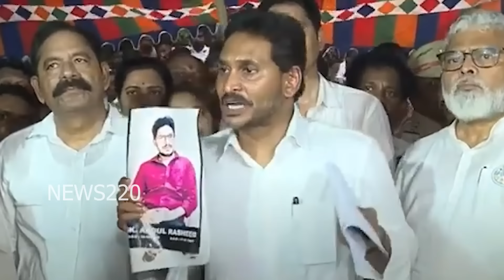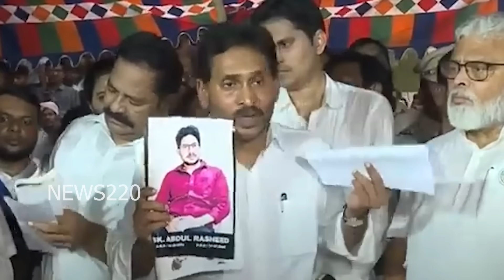షాకింగ్ : జగన్ దెబ్బకు ఢిల్లీలో దడ ..? అదే జరిగితే కూటమి గుడ్ బాయ్ - News220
Hai everyone welcome to Our Youtube channel News220..here You will find the best analysis of AP POLITICS ONLY..So our intension is to provide the Best genuine Analysis over the Political Parties And Thier Decisions..What People Want, What People Looking For..? All The Information In Our Channels Represents Expression of speech and freedom without hurting anyone or damaging any ones individuals etc

అందరికీ హాయ్ మా యూట్యూబ్ ఛానెల్ News220కి స్వాగతం.. ఇక్కడ మీరు AP రాజకీయాలకు సంబంధించిన ఉత్తమ విశ్లేషణలను మాత్రమే కనుగొంటారు.. కాబట్టి మా ఉద్దేశం రాజకీయ పార్టీలు మరియు వారి నిర్ణయాలపై ఉత్తమమైన వాస్తవ విశ్లేషణను అందించడం.. ప్రజలు ఏమి కోరుకుంటున్నారు, ప్రజలు ఏమి చూస్తున్నారు ..? ప్రజల నుండి నిరీక్షణను అధిగమించడానికి ఏమి చేయాలి.. మా ఛానెల్‌లలోని అన్ని సమాచారం ఎవరినీ నొప్పించకుండా లేదా ఎవరికీ హాని కలిగించకుండా వాక్ స్వాతంత్ర్య వ్యక్తీకరణను సూచిస్తుంది.